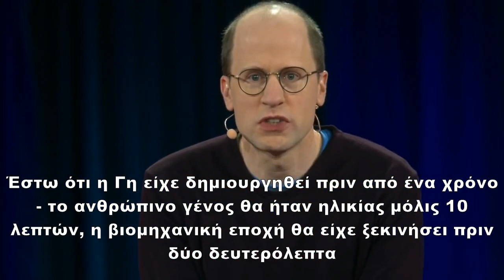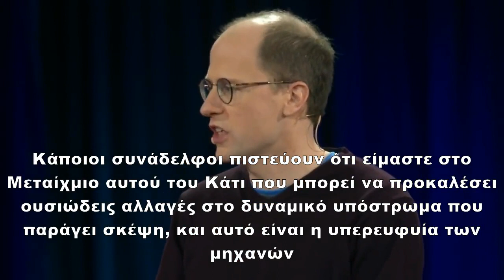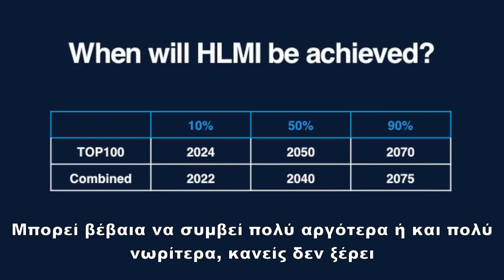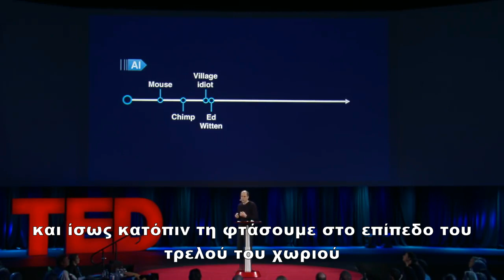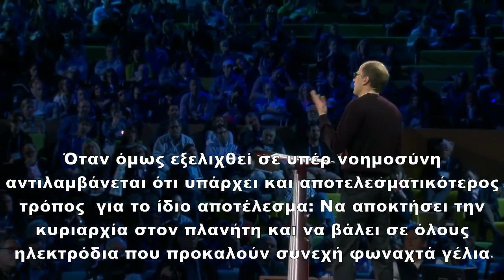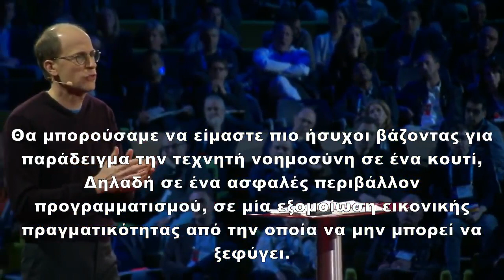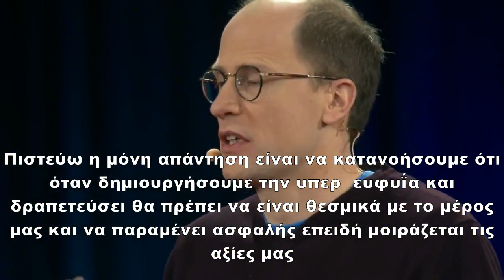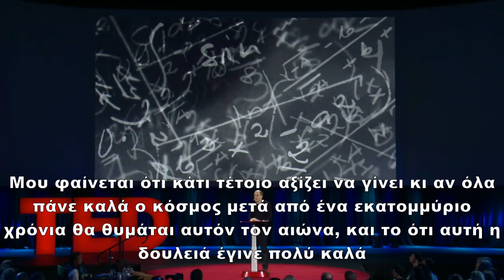Τεχνητή Νοημοσύνη: Τί θα συμβεί όταν οι μηχανές γίνουν εξυπνότερες από εμάς; Nick Bostrom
Η Τεχνητή Νοημοσύνη γίνεται όλο και εξυπνότερη. Κάποια στιγμή θα μας φτάσει και θα μας ξεπεράσει.
"Η Τ.Ν. θα είναι η τελευταία εφεύρεση του ανθρώπου..."
Ομιλία του φιλοσόφου και τεχνολόγου Nick Bostrom
Μεταγλώτιση του βίντεο:
(12) What happens when our computers get smarter than we are? | Nick Bostrom - YouTube